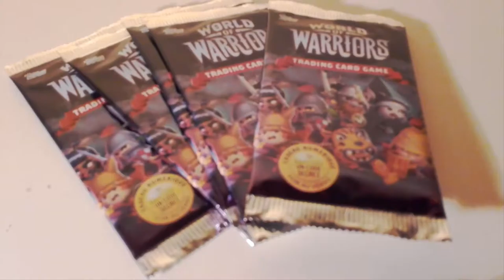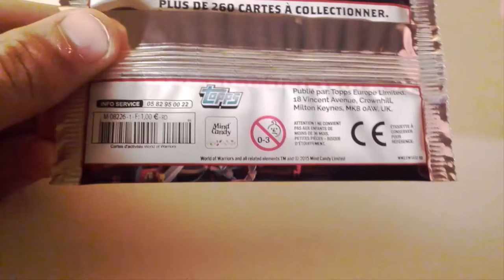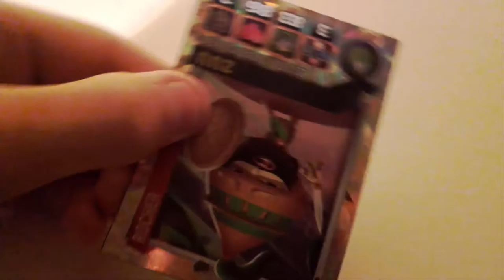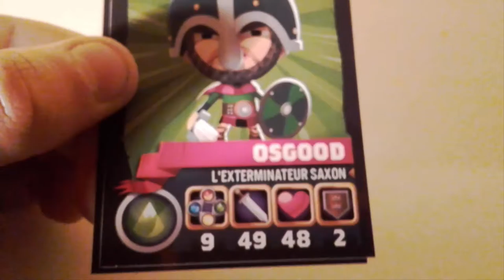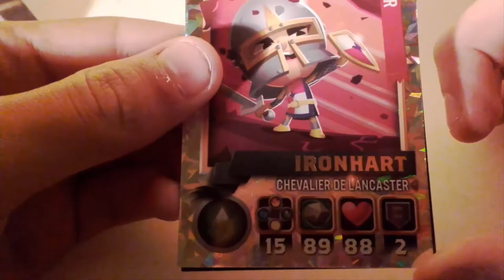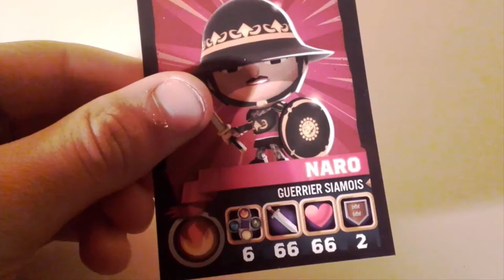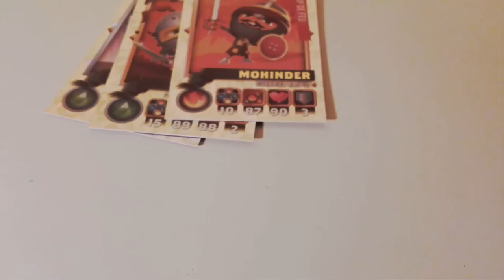LE RETOUR DE WORLD OF WARRIORS #7 | 5 ouvertures !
LE RETOUR DE WORLD OF WARRIORS #7 | 5 ouvertures by TyDeXE !